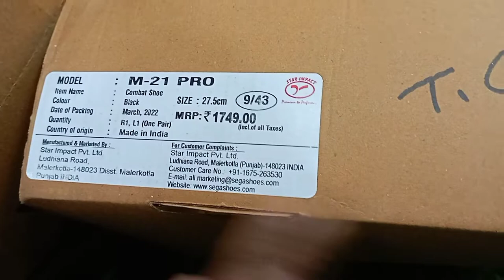NEW VLOG | SEGA DMS BOOT REVIEW NO.1 QUALITY ARMY BOOT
Mera naam hai=Saurav dey
or Mera channel Name hai
Army boots
Army boots for men
Address...👇
New missamari near k.v school 🏫
New shopping Complex
Shop No.P-3B, New Sentral
Shop Name.. KRISHNA TEXTORIUM
Items. Footwear and Garments.shop
items details..👇
shivil items and army items
only delivery Shop se 5 kilometre
order details..👇
shop ka lenline number👇